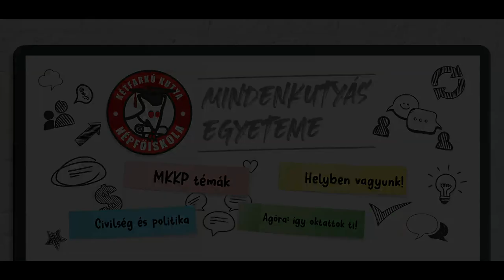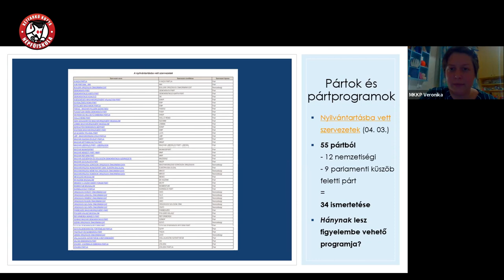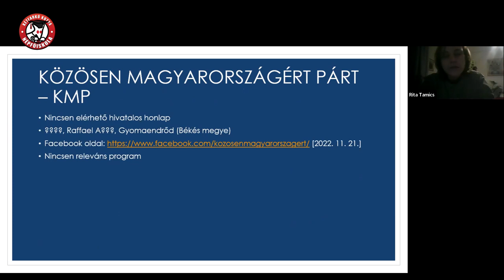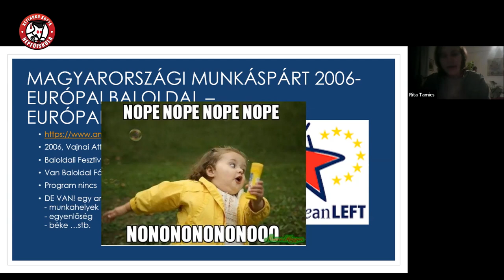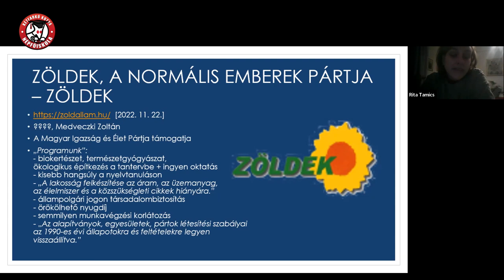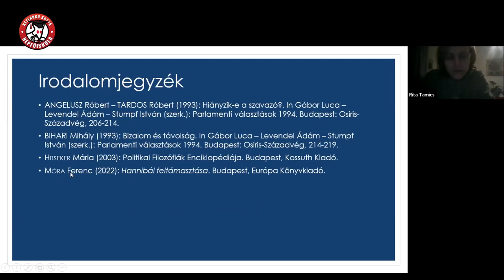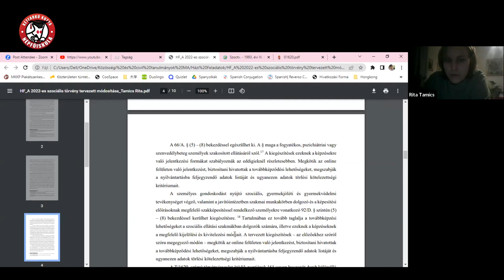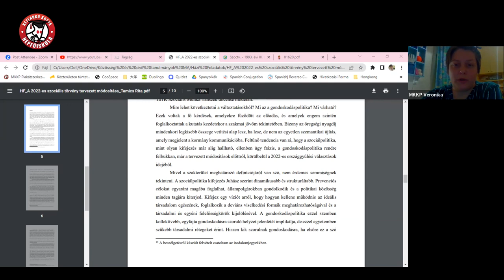MKKP Népfőiskola // CIVILSÉG ÉS POLITIKA // Pártprogramok a küszöb alól: nem vagyunk egyedül Gyula!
MKKP Népfőiskola - CIVILSÉG ÉS POLITIKA rovat

PÁRTPROGRAMOK A KÜSZÖB ALÓL : nem vagyunk egyedül, Gyula!
Elemzés a 22-es induló kispártok ajánlatairól.
Előadó: Tamics Rita

Az ISZOMM-ról és a MIÉP-ről valószínűleg már hallottatok.
De mi a helyzet a Holló Rend Párttal? Esetleg a Normális Emberek Pártjának, vagy az Értelmes Magyarok Pártjának szociálpolitikai ajánlatai ismerősen csengenek?
Tamics Rita tanulmányi elemzését ismerhetjük meg arról, mit is ajánlottak nekünk, választóknak a 2022-ben induló, küszöb alatti pártok. Már, amelyek tényleg létezőnek bizonyultak.
Rita kutatásában a pártok szociálpolitikai programjára fókuszált.
BŐVEBBEN:
Tamics Rita vagyok, közösségi és civil tanulmányok mesterképzésen tanulok és a tavalyi félévem fő kutatása a 2022-es magyarországi országgyűlési választásokon bejegyzett törpepártok programjairól, azon belül a szociálpolitikai vállalásaikról szólt. Ennek eredményeit szeretném bemutatni az előadáson.
Játszi könnyedséggel lehet pártot alapítani: 2018-ban közel 100 párt jegyeztette be magát a választásokra. Ez 2022-re 55-re csökkent, ebből 34-en nem érik el az 5%-os támogatottságot – mégis működő szervezetként prezentálják magukat.
Valósan, vagy valótlanul?
A kutatásomban ezt elemeztem, minden egyes 2022-ben induló küszöb alatti pártnál.
Bizony, nem egy magányos tér a politika, ennyi párttal a palettán sokszor kutatómunkát igényel, hogy eligazodjunk. Ki mit csinált valójában?
Interjúkban, utcai aktivizmus során sokszor hallani emberektől, hogy nem “foglalkozom a politikával”, “nem érdekel”. Mindeközben a politika velünk folyamatosan foglalkozik! Személyes érdeklődés ide, vagy oda.
A törpepártoknak éppen ezért fontos különös figyelmet szentelni, mert hiába kicsik százalékosan, lokálisan mégis nagyok tudnak lenni az eléréseik.
Ráadásul sokszor üzeneteik egyszerűségével, egy tematikára felfűzött mondásaikkal néha éppen ők jutnak el a kiszolgáltatottabb társadalmi csoportokhoz a legjobban.
Előadásomban rövid fogalmi tisztázások után, a pártok szociálpolitikai ajánlataira fókuszálva vesszük sorra őket: kereshetőek-e, programjuk van-e, rendszeres eseményeket, közéleti aktivitást mutatnak-e?
Az eredmények összesítését követően közösen beszélgetünk a következtetésekről, és várom kérdéseiteket!
Videó: Bukovsky Norbert